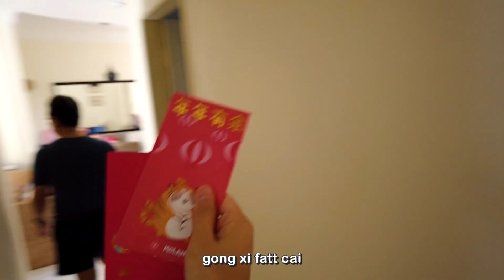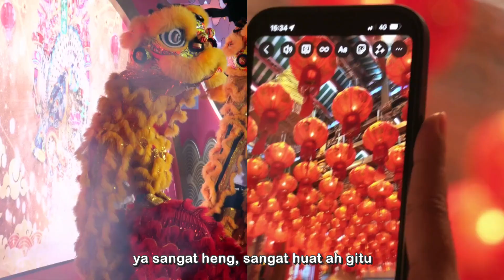CNY DAY 1! This is how Chinese celebrate Chinese New Year~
Showing you Rungus wedding ceremony and how Chinese celebrate CNY, Happy Chinese New Year guys!

Song: Lo-fi Type Beat - Fallin' Snow